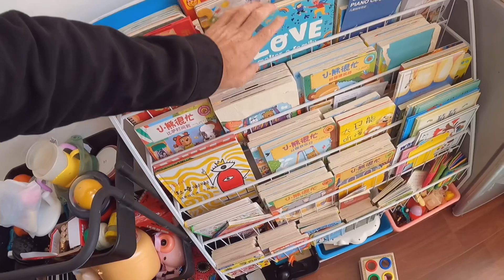Sabse jyada maje leta hai 🤣 fun @IndianInChinaVlog 🇮🇳🇨🇳